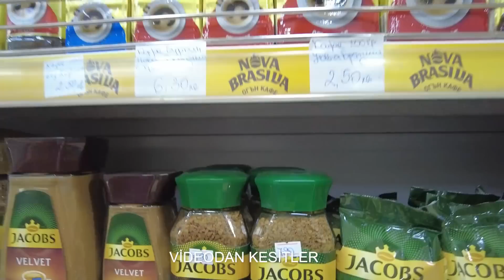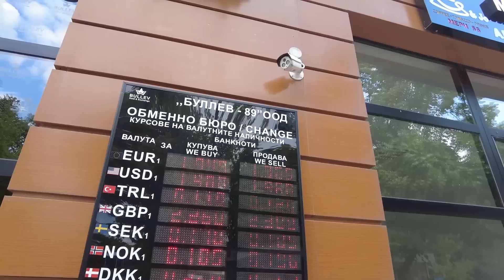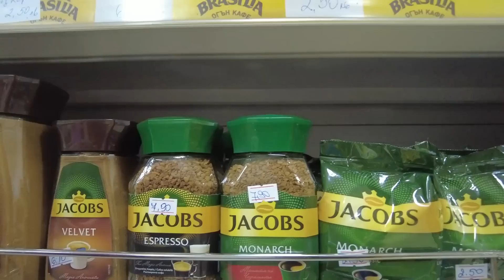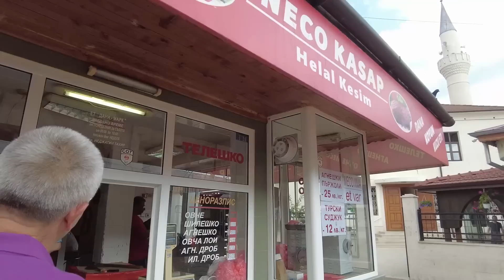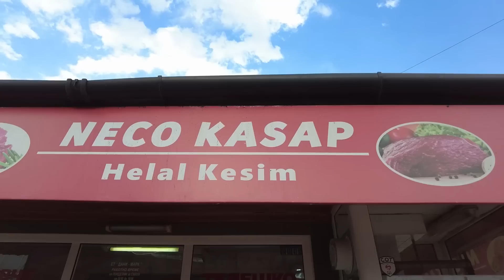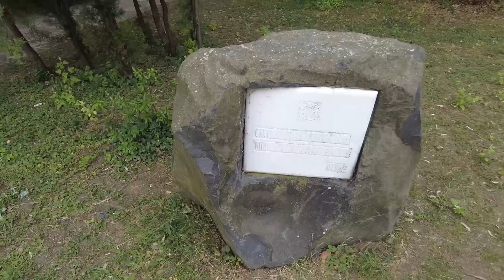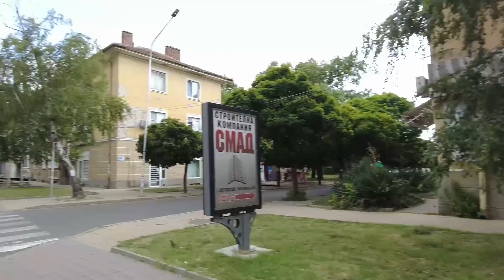Bulgaristan Kırcaali | Pazar, Ana Cadde, Merkez Park | Kırcaali Bulgaristan 16 Temmuz 2022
Yepyeni çekimler için 16 temmuz 2022 tarihi itibariyle bulgaristan kırcaali ye geldik. Gelir gelmez kırcaali pazarına uğradık. Orada meyve sebze fiyatlarını çekip, Kırcaali camii yanında olan kasap Neco abimizi selamladık. Ayı meçonun olduğu Kırcaali merkez parkından geçip, kırcaali belediyesinin oraları çekerek Kırcaali ana caddesine ulaştık. Ana cadde üzerinde muhabbet edip etrafı görüntüleyerek Avtogara ya kadar yürüdük. Sizlerden gelen istekler herzaman aklımda, şimdi onları bir bir gerçekleştirme zamanı. Bulgaristanda ki köyleri kasabaları bir bir çekip görüntülemeye çalışacağız. İyi seyirler.